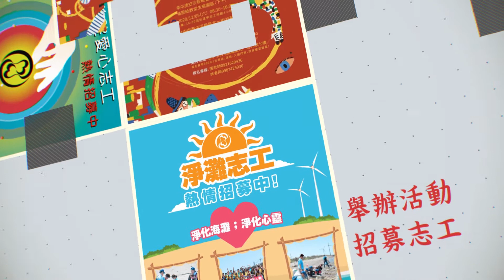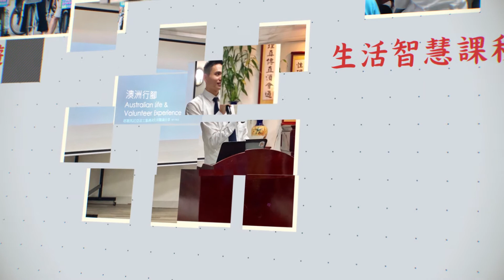【愛很大】志工推動流程 - 慈化文教基金會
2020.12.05 教養院愛心志工 關懷活動